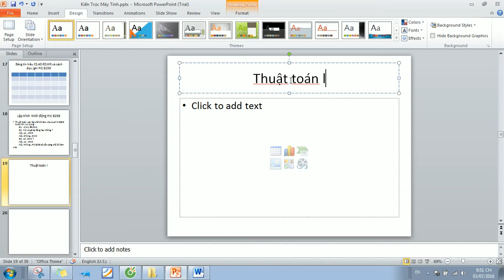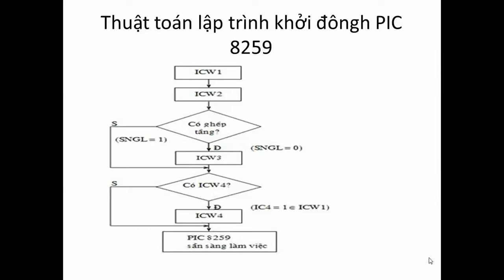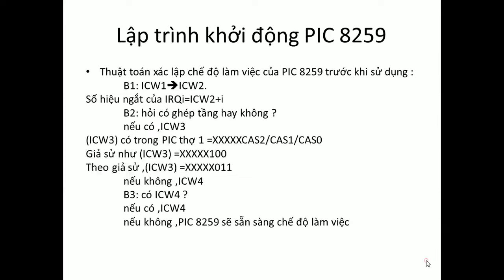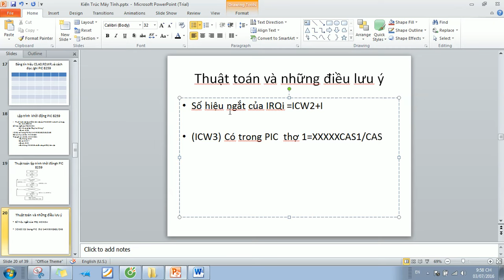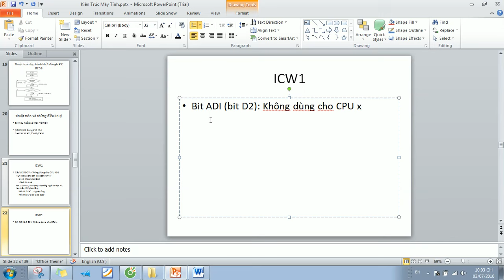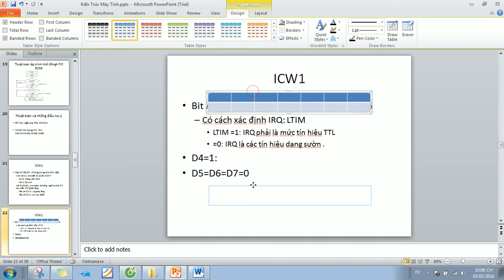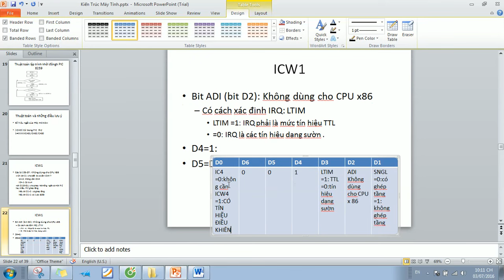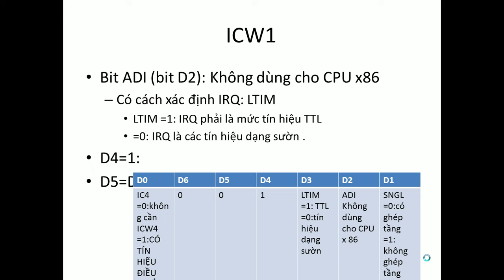Lập trình khởi động PIC 8259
video này nằm trong mục : Nhật ký tự học của tôi
đây là video của Nguyễn Công Trình ghi lại quá trình học tập cho em gái